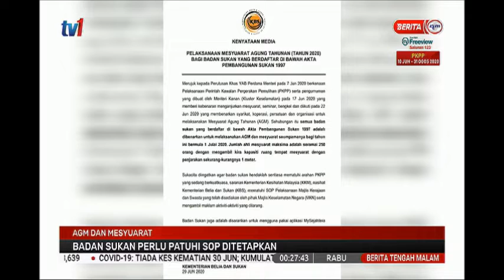1 JULAI 2020 BERITA TGH MLM-BADAN SUKAN PERLU PATUHI SOP DITETAPKAN